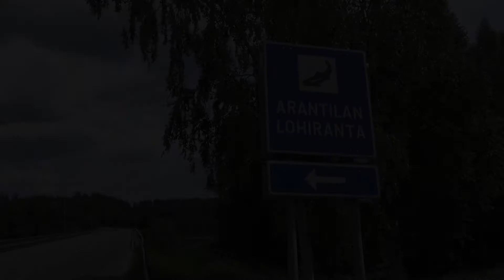Arantilankoski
Ruskilan perinnepiiri kotiseuturetkellä Arantilankosken sillan vaiheilla Nakkilassa.